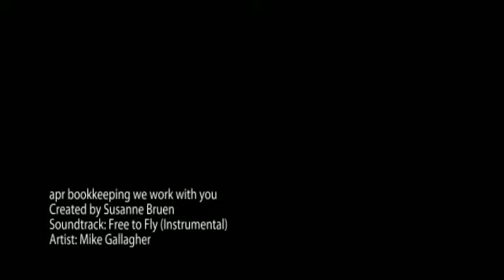apr bookkeeping we work with you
Although this is just a promotional video clip the links provided will lead you to all the relevant bookkeeping and bas agent information, so for more details please visit our website. APR Bookkeeping provides financial reports comprehensive analysis financial packages allow business owners to make informed business decisions in regard to growth and sustainability of your business.